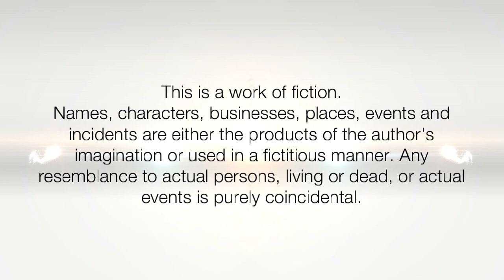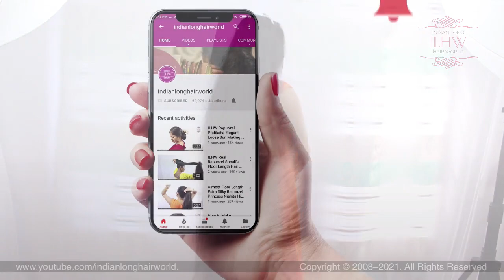ASMR Hair Flaunting & Self Long Hair Play | Calf Length Long Silky & Shiny Hair Show Off & Flaunting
Nowadays Hair Flaunting is very common in Long Hair Females Specially In Mid age & College girls. They do Hair Flaunting Via Bun Drops, By Making Hairstyles, Spreading & Swinging Their Long Hair & Showing them off on Various Social Media Like Facebook, TikTok, Vigo Video, Snapchat, Instagram. In this video we just try to show how you can make perfect bun drops & hair flaunting with you own long hair and get more & more likes on social media platform.facebook​ TikTok​ Snapchat​ Instagram​ VigoVideo​ bundrop​ hairshowoff​ hairflaunting​

ILHW Real Life Beautiful Rapunzel Nishita's Self Hair Flaunting & Spreading & Swinging Her Extra Silky, Shiny Calf Length Healthy Hair